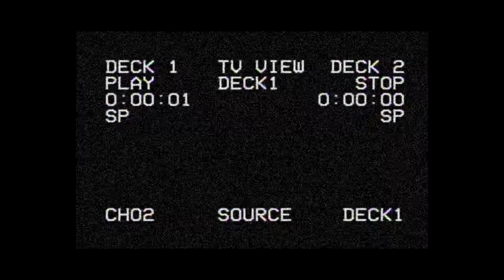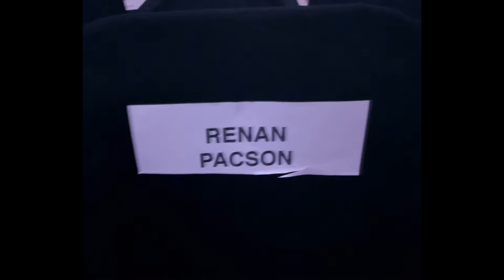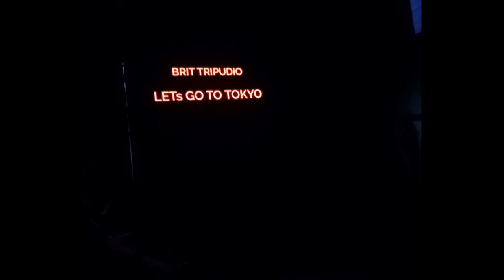MANILA FASHION FESTIVAL 2017 / DAY 3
Vlog the third leg of Manila Fashion festival 2017, featuring the designs from SOFA graduates and of course the most awaited collections of Sassa Jimenez, Chris Diaz, Renan Pacson, Brit Tripudio and Jun Jun Ablaza.